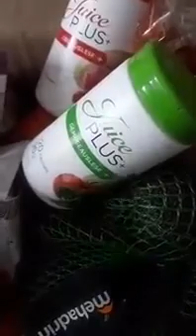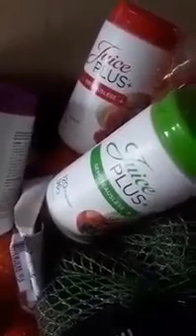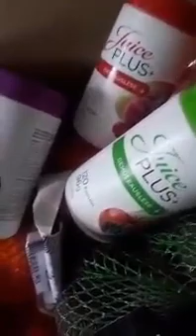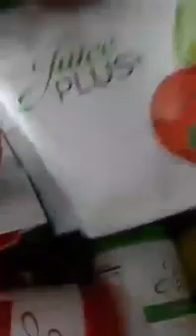If you want to lose weight and remove illneses like depression,hypertension arterielle,inflammation